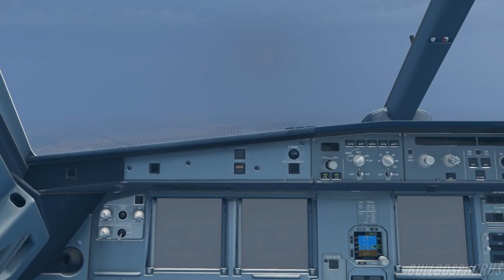Pakistan International Airlines flight PK8303 Karachi disaster animation [XP11]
In this second video I try to provide an update on Pakistan international airlines disaster. Pakistan international airlines Airbus A320 was enroute from Lahore (OPLA) to Jinnah international airport (OPKC) in Pakistan with carring 99 passengers and 8 crew members onboard. During the approach the pilots of Pakistan international airlines notice that their landing gear does not come down. The pilots trying on the first attempt to make a belly landing on runway 25L. However, the undersides of the Airbus A320 engines scratch the runway. The pilots making for some reason a go-around and making another attempt to land on runway 25L.

The tower instructs the pilots to fly on heading 110 degrees on course to lead them back onto runway 25L. At about 2,000 feet, the pilots notice that both of their engines have failed. The pilots immediately turning to runway 25L to make an emergency landing. Meanwhile in the cockpit, the warning signal can be heard that both engines have failed. The pilots try to reach runway 25L. Unfortunately, the pilots can no longer safe the Airbus A320 and the passengers on runway 25L and crash in the middle of a neighborhood. During this Karachi disaster, two of the occupants survive the disaster and other occupants has been died in this disaster.

Hopefully you have more information in this second video. Thanks for looking nerds and see you again soon.